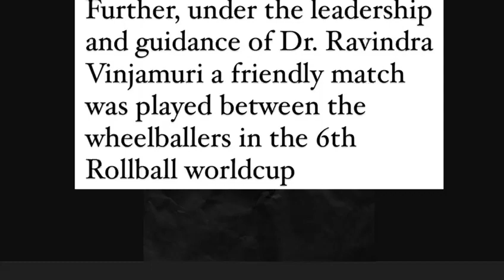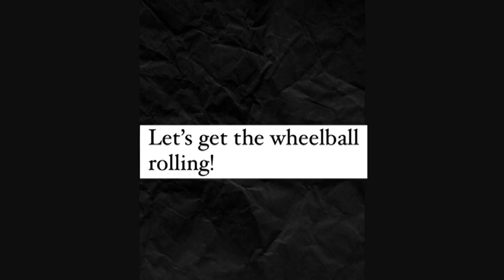UAE Set to Welcome our Wheelball !